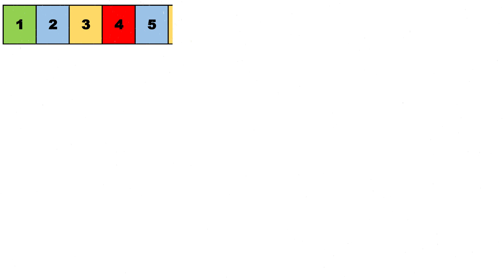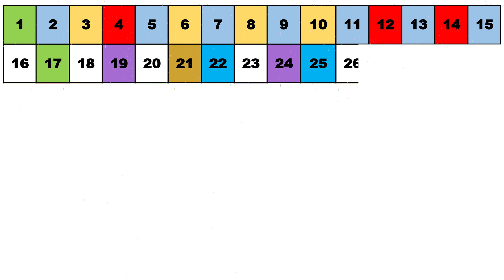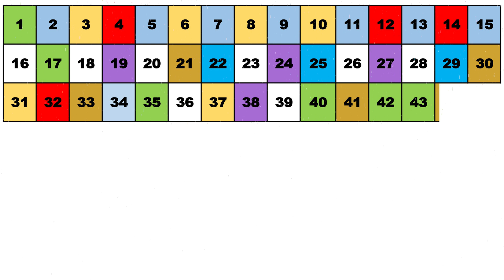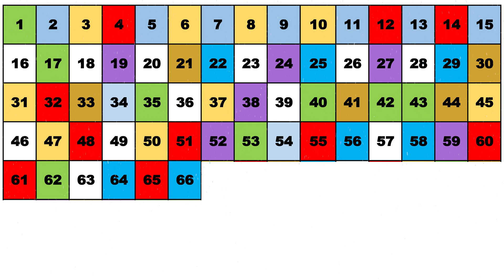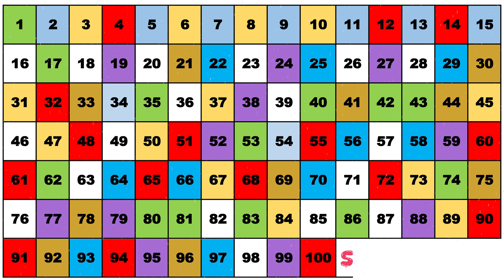Count to 100 | Learn To Count & Numbers | 123 Song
shapes tree

SHAPES TREE welcomes you with love and care❤️.

Shapes tree is a fun and anazing zone with full of colourful shapes.
Visit us daily for a full serving of learning fun and educational videos for children.Kids can learn a lot daily.
Learn alphabets, learn numbers, learn shapes, learn colors and much more.

Abc alphabets, numbers, 2d and 3d shapes re filled in our channel.
It is an educational channel for children who can easily and interestingly learn the alphabet, numbers, colors, and shapes while listening to phonic songs.I believe that coloring is a great way to make kids feel joy.

I hope your child will have fun.😸